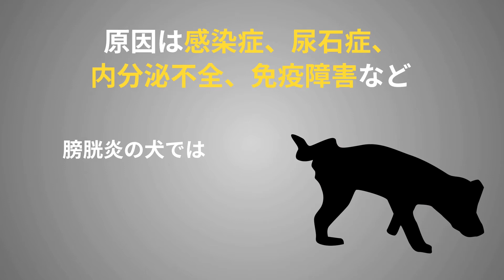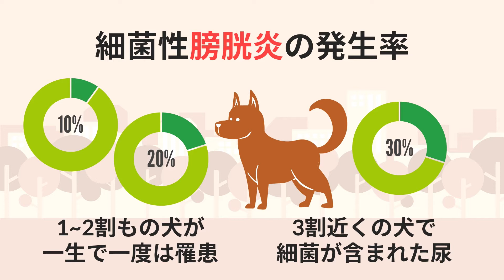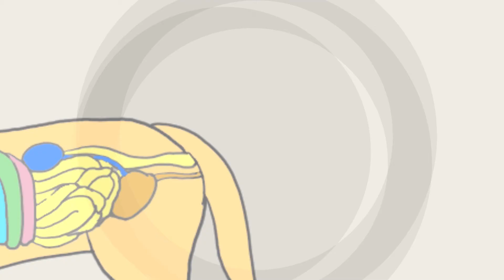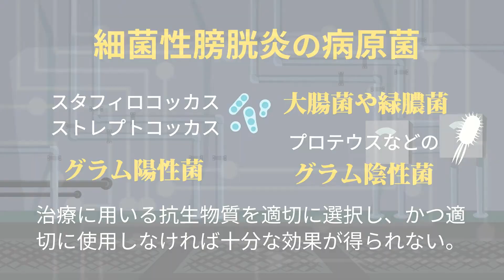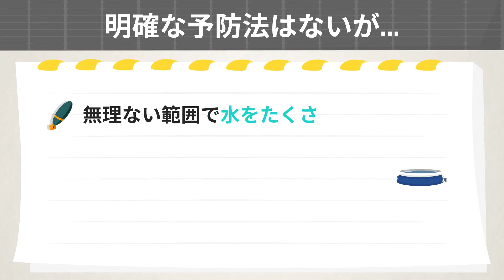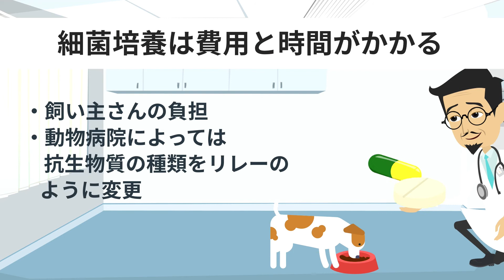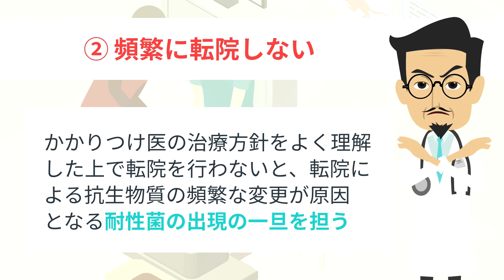犬の膀胱炎について【獣医師執筆監修】症状から治療方法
（獣医師による執筆・監修）
・執筆獣医師　若林　薫

[ 目次 ]
犬の膀胱炎とは
犬の膀胱炎の症状とは
犬の膀胱炎の原因とは
犬の膀胱炎の好発品種について
犬の膀胱炎の予防方法について
犬の膀胱炎の治療方法について

株式会社ウィズペティが販売する国産ペットサプリメント

「愛犬の腎臓の健康維持のために」
【毎日腎活　活性炭＆ウラジロガシ（7成分配合）】
◆公式通販サイトはこちら
（チキン味錠剤　１袋60粒入はこちら）

（ミルク味粉末　１袋60杯入はこちら）